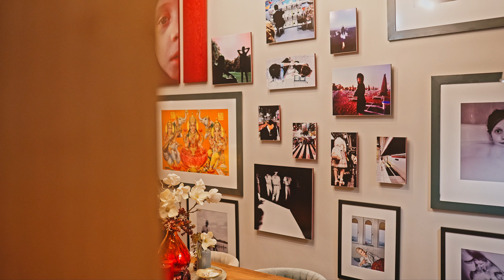DARUMA - Egyedi luxus Budapest szívében | VII. kerület | Eladó | Ingatlan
► Cím: 1074 Budapest, Vörösmarty utca

Belsőséges hangulatú lakás tele élettel. Itt minden nap egy izgalmas új kaland, gyere, fedezd fel magadnak. Üdv Itthon!

RÖVID ÖSSZEFOGLALÓ
Eladó egy teljes körűen felújított, 154 nm-es nagypolgári lakás a Vörösmarty utcában, amely 2018-ban esett át modernizáción. Az ingatlan közel van Budapest főbb nevezetességeihez, például az Andrássy úthoz és a Városligethez, és egyedi eklektikus belső kialakítással rendelkezik, amely japán utazások inspirációit tükrözi. A lakás légkondicionált, kiváló minőségű anyagokkal burkolt, és a társasház lakóközössége összetartó, Airbnb lakások nem engedélyezettek.

Kövessen a social médiában:
Web - torokdavid.hu

Török Dávid
Otthon Centrum
Zengarden irodaház
Budapest, II. Horvát utca 14-24.

Videó: @homestagefilm